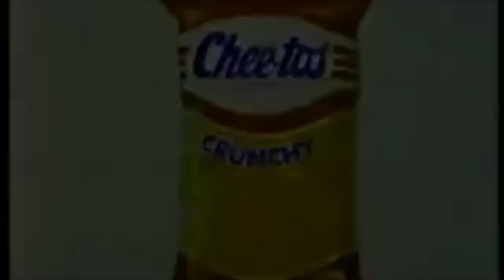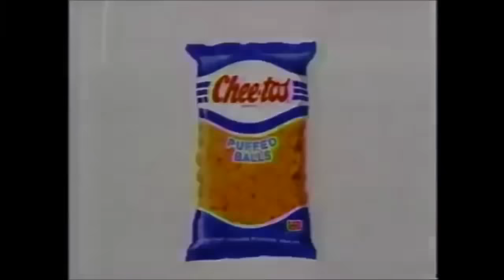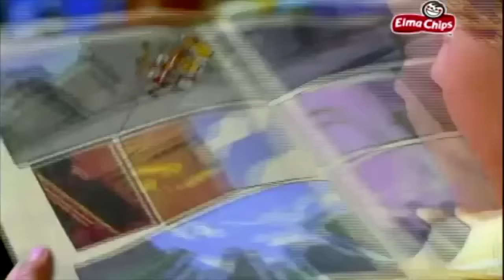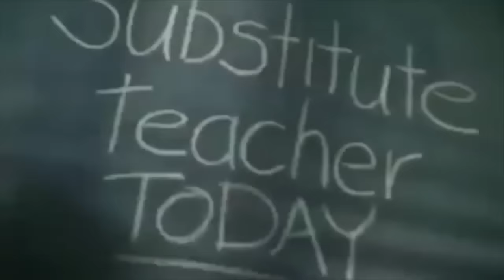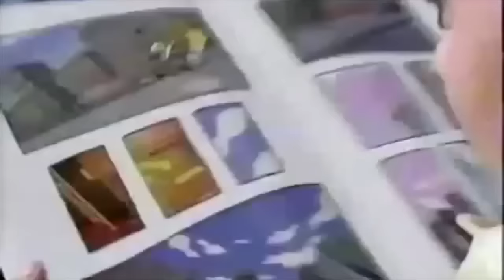Cheetos Commercials Compilation Chester Cheetah Ads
Cheetos Commercials Compilation Chester Cheetah Ads. You can watch all Cheetos commercials featuring Chester Cheetah in one video. Cheetos Chester Cheetah commercials are in one video. Cheetos is a brand of cheese-flavored, puffed cornmeal snacks made by Frito-Lay. Cheetos brand is commonly recognized by association with its second and current mascot, an anthropomorphic sly, smooth-voiced cartoon cheetah named Chester Cheetah. Chester Cheetah has played in lots of commercials for Cheetos. ester Cheetah is a fictional character and the official mascot for Frito-Lay's Cheetos.

Cheetos commercials